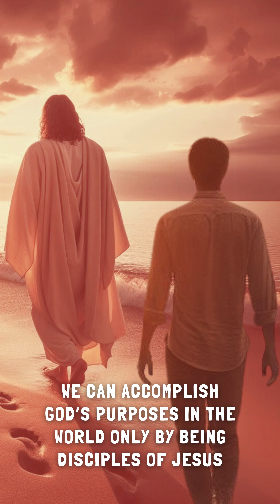PRACTICAL DISCIPLESHIP - A Book By Brother Zac Poonen - Whatsapp Status Video